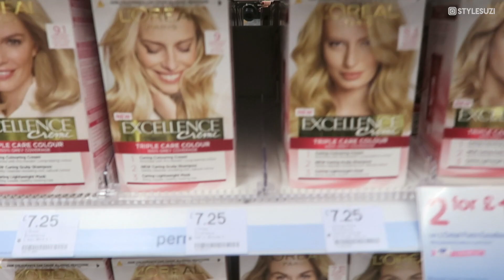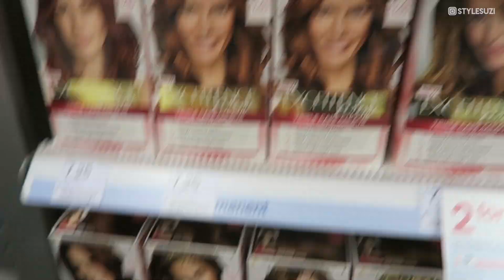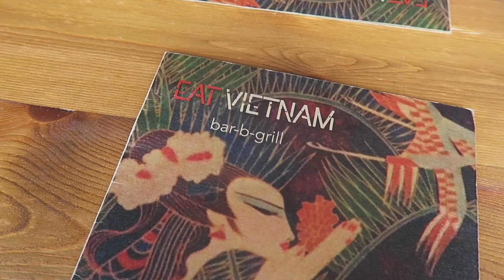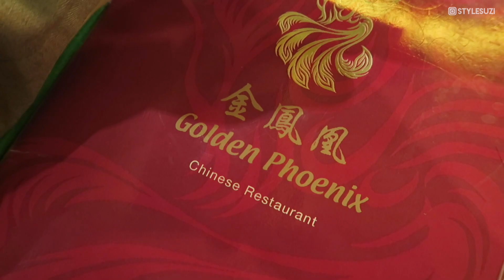Picking a hair colour and a small haul | Weekly Vlog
►THINGS MENTIONED

►MY LINKS